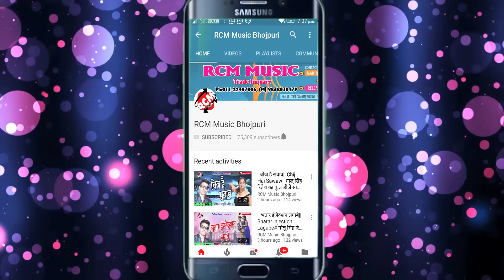साल का सबसे हिट आर्केस्टा वीडियो अवधेश प्रेमी भतार सुते सौतिन के लेके#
Title: Bhatar Sute Sautin Ke leke
Singer: Awdhesh Premi
Lable: RCM Music
Lyrics: Bicky Vishal